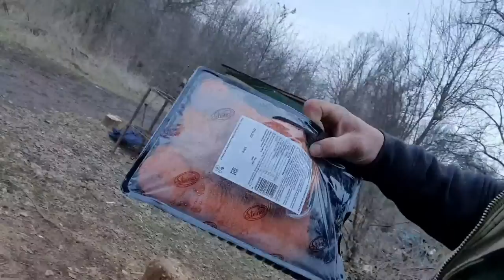Psychopat vs Bery,Ládíček a Stenlíček DOSTALI PENÍZE!Jura BYDLÍ VE STANU PO Berym!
Irenka BEZ ČEPIČKY A JEJÍ LADNÉ KŘIVKY ZPŮSOBÍ Liborosečkovi V TEPLÁKÁCH NEPLECHU!SLEDUJ DALLAS